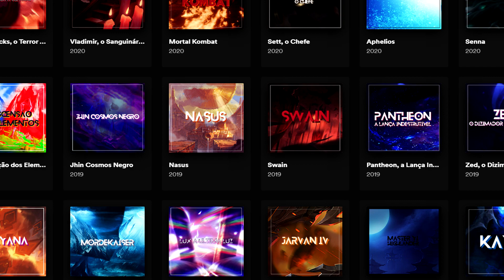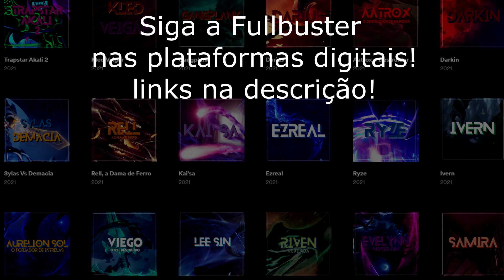Novos Sons nas Plataformas Digitais / Ganhe um Corki Astronauta!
Doe e apoie nosso trabalho!